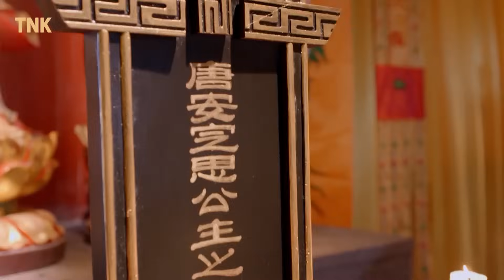VÕ TẮC THIÊN Tập 70/82 [Lồng Tiếng] - PHẠM BĂNG BĂNG | SIÊU PHẨM CỔ TRANG CUNG ĐẤU TRUNG QUỐC 2023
VÕ TẮC THIÊN  [Lồng Tiếng] - PHẠM BĂNG BĂNG | SIÊU PHẨM CỔ TRANG CUNG ĐẤU TRUNG QUỐC 2023
Đạo diễn: Cao Dực Tuấn
Nhà sản xuất: Phạm Băng Băng
Diễn viên: Phạm Băng Băng, Trương Phong Nghị, Lý Trị Đình, Trương Quân Ninh, Trương Đình, Mễ Lộ, Châu Hải My, Lý Thần
Thời lượng: 40 phút / tập
Tình trạng: Hoàn thành
Ngôn ngữ: Thuyết minh
Năm sản xuất: 2014
Quốc gia: Trung Quốc
Thể loại: Lịch sử
Năm Trinh Quán thứ 11, Võ Như Ý (Phạm Băng Băng) bước vào hậu cung nhà Đại Đường. Nàng lọt vào mắt xanh của Đường Thái Tông (Trương Phong Nghị), được ân sủng phong làm Võ tài nhân, tên gọi Võ Mỵ Nương. Vì lời sấm đồn Nữ nhân họ Võ sẽ làm triều Đường diệt vong mà từng bước đi của nàng nơi hậu cung đều như dẫm gai nhọn. Ở bên Thái Tông từ năm nàng mới 14, 12 năm sau khi Thái Tông băng hà nàng lại trở thành sủng phi của Đường Cao Tông Lý Trị (Lý Trị Đình). Võ Mỵ Nương ẩn nhẫn, từng bước giành lấy quyền lực, bước lên ngôi cao nhất ở hậu cung. Sau thâu tóm quyền lực, nhiếp chính và trở thành Nữ hoàng đế đầu tiên của Trung Quốc.

Võ Mỵ Nương truyền kỳ là một bộ phim truyền hình lấy bối cảnh nhà Đường thế kỷ VII và VIII, Phạm Băng Băng là nhà sản xuất đồng thời là diễn viên chính trong vai Võ Tắc Thiên, nữ hoàng duy nhất trong lịch sử Trung Hoa. Đây là sản phẩm truyền hình thứ ba của Fan Bingbing Studio với kinh phí hơn 300 triệu nhân dân tệ

© Bản quyền thuộc về TNK
© Copyright by TNK ☞ Do not Reup